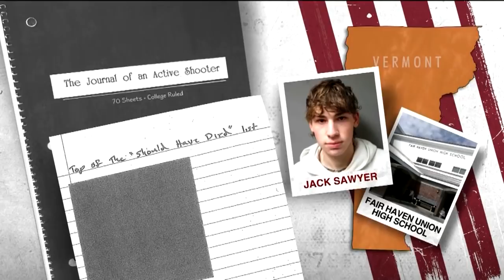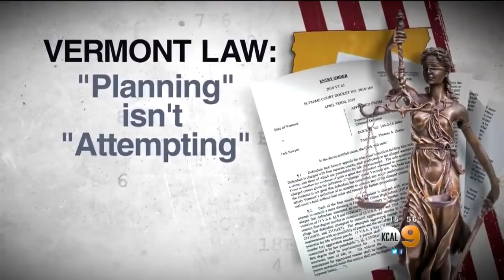Community On Edge As Charges Dropped Against Teen Accused Of Threatening School Shooting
The thin line between planning a school massacre and attempting it has a teenage suspect on the verge of walking free in Vermont.